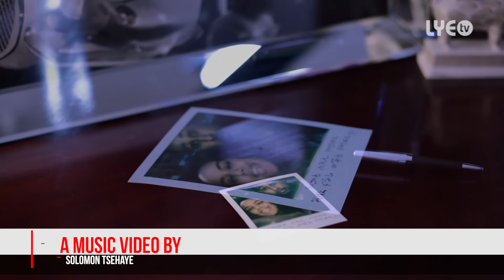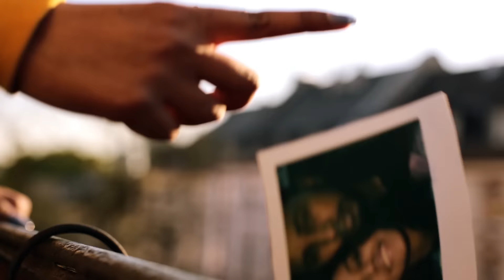LYE.tv - Ftsum Beraki - Weqti Zeyfeli | ወቕቲ ዘይፈሊ - New Eritrean Music 2017